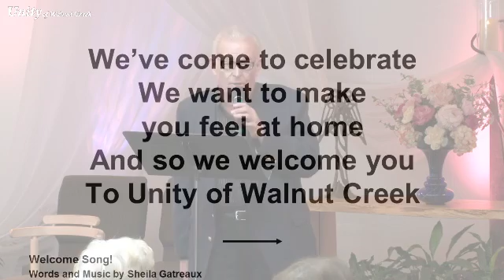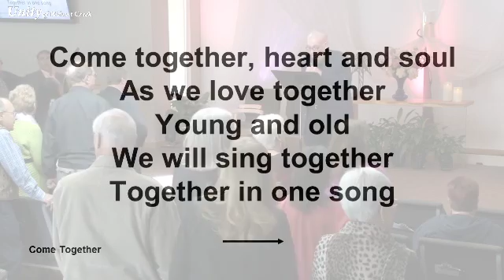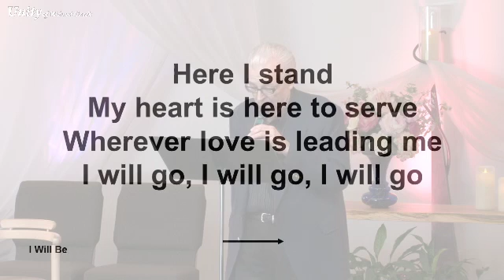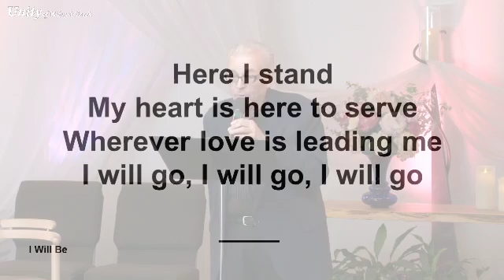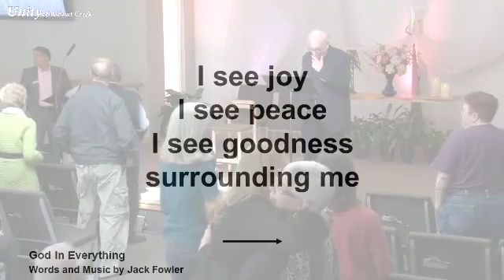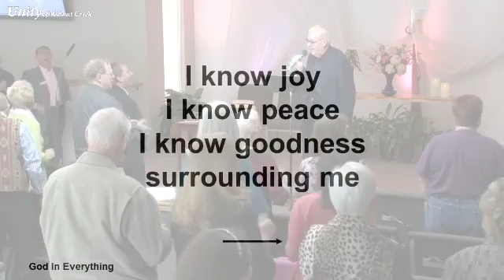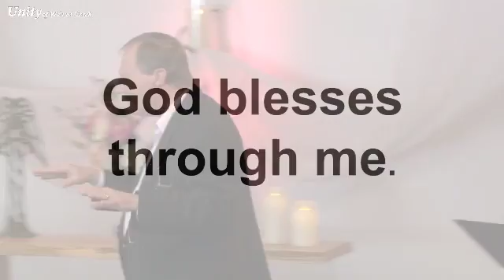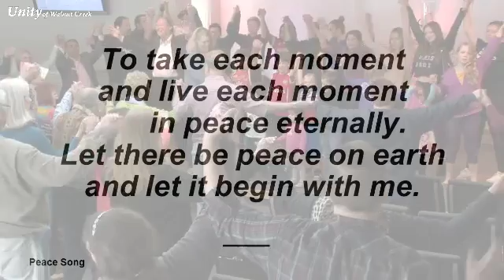February 28, 2016 11:30 - Giving Leads to Guidance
Unity of Walnut Creek
Last week we talked about finding guidance in meditation, prayer and deep heart connection. A step which is seldom used to teach guidance is giving. It creates guidance and guidance creates giving.

The nature of this animating presence within, which calls us to wholeness, is flow. It brings into manifestation the things we need. Jesus said, “Give, and it will be given to you... with the measure you use, it will be measured to you.” It's not often I feel like correcting him, but I think the measure to you is always greater than you give. Giving causes blessings with the material, with time, with your talent, and in illumination as well. Giving puts us in that flow.

One night at three a.m., Kev got guidance to go to the beach and play his guitar. It was misty and cold and he saw only two others. He began to play. One, holding a broom, came up to Kev and said, “That is so beautiful!” She pulled a few coins from her pocket and asked him to play for Annie, indicating the other woman who was bundled up tightly and sitting against the beach wall. “Annie doesn't talk. She's been going through a hard time.” Kev agreed to play, but only if he could do it for free.

As he played he felt deep compassion for Annie, bundled so heavily with her hat down over her face, even wearing sunglasses. She took off the glasses and Kev saw tears on her face, and she spoke. “How did you do that? I felt the music in my heart!” She pulled a few coins out from somewhere, but Kev said, “I can't take that.” A few morning people had gathered, and one told Kev, “I want to give you some money. It would mean a lot to me if you gave it to her.” Feeling completion Kev readied to leave, saying, “whenever I play, good things happen to people.” Annie said to him, “I do believe good things happen when you play.” Broom lady said, amazed, “She has never spoken before!”

Guidance at 3 a.m. was taken. Kev didn't know why or what, but even the homeless broom lady wanted to give. And Annie wanted to give, to participate in the experience, and a man wanted to give and they gave to Annie. It changed that place so dark where you can't speak to one where there is hope.

When you give there is blessing. There is flow. You have done this and you have seen others blessed around you. Giving brings forth our caring, our guidance. It is the flow of divine love through our lives. God blesses through you, through your giving of your talents, your caring.

God blesses through me. God blesses through me. God blesses through me. Open that door of guidance, of flow. You are one with The One, with that infinite flow of wisdom. It is our opening to that which brings joy, guidance, and peace. I know you know that it flows through each one of us. Because you know, I thank you!